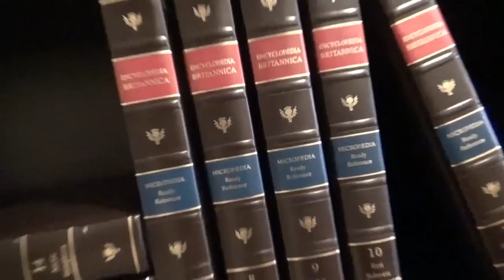США 3266: $2.8 mln - Sunnyvale - Голос Силиконовой Долины / siliconvalleyvoice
Open House - $2.8 mln - Sunnyvale - Голос Силиконовой Долины / siliconvalleyvoice
Ссылки на канале SiliconValleyVoice /школа Михаил Портнов: